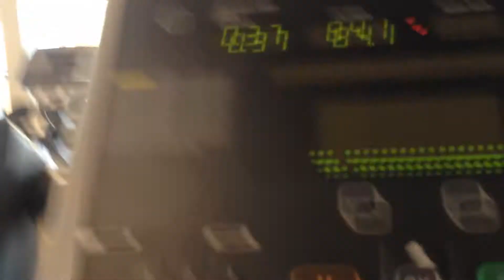January 7, 2018 View when working out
this is my update for today of me working on my fitness